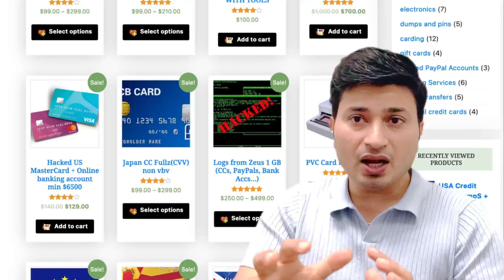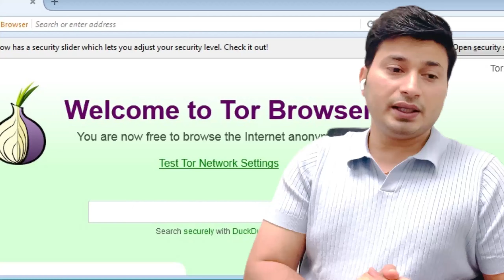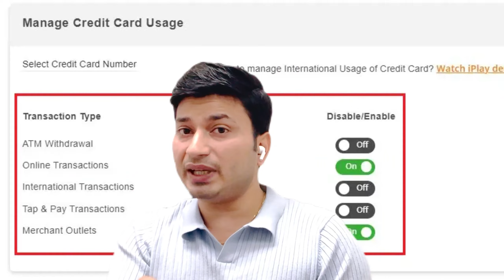What is Carding? | Who is Carders | Debit/Credit Card Scam on Darkweb | Explained by Mohit Yadav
This video will give you information on how Carding can create huge losses for the cardholder whose card has been lost or theft. Mr. Mohit Yadav will explain to you how you can secure yourself from becoming a victim of such incidents. Learn, Research, and Grow!
What is Carding?
Who is Carders
Debit/Credit Card Scam on Darkweb
Explained by Mohit Yadav
credit card scam
debit card scam
carding hacking credit card generator
carding uc kaise purchase kare
carding live
carding iPhone
carding kya hota hai
carding tutorial
carding kaise karte hai
carding products unboxing
carders on telegram
carders on WhatsApp
carder squad
carder exposed
what is carding iPhone
what is dark web
what is darknet
what is the dark web in Hindi
dark web item for sales
dark web sales
credit card fraud
debit card fraud
credit card scammer
credit card scam on the dark web
credit card scammers on the dark web
carding
darknet
hackers
credit card fraud
credit card
dark web
dark web 2023
dark web news
mohit yadav
cyber security awareness
Cyber Security Awareness Month
credit and debit card fraud
fake websites
iPhone
iPhone sale
MacBook sale
telegram fraud
WhatsApp frauds
iPhone on dark web
buy iPhone illegal
ATM machine fraud
ATM Skimming Device
carding amazon
black market
craw security

1st Floor, Plot no. 4, Lane no. 2, Kehar Singh Estate Westend Marg, Behind Saket Metro Station